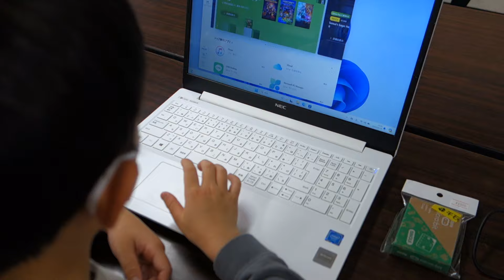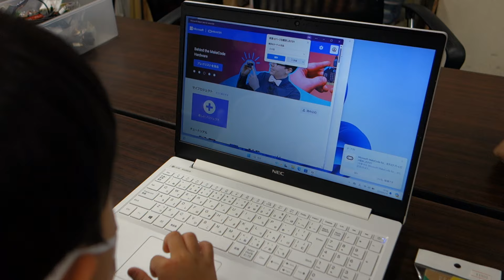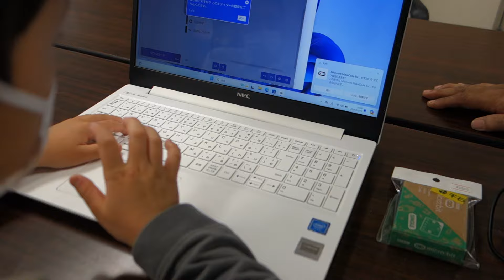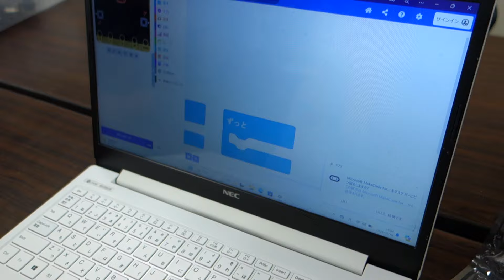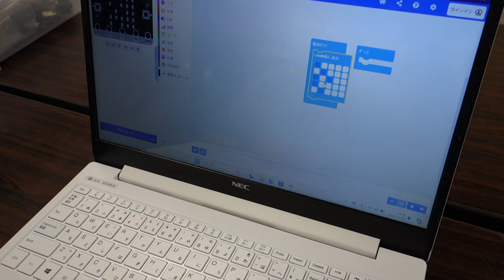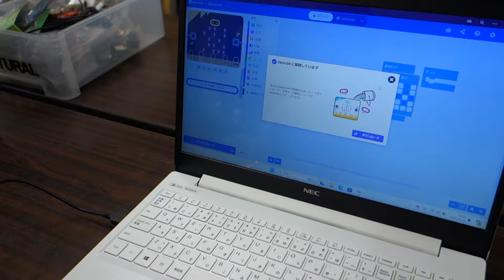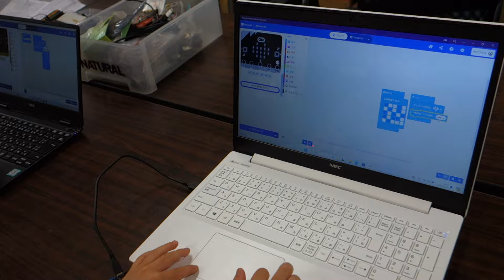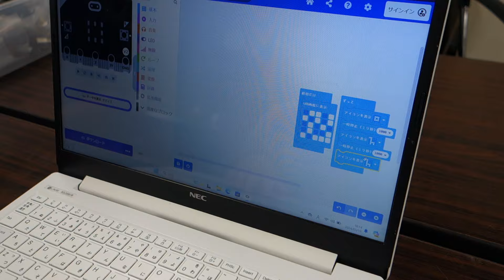小学３年生がマイクロビット 開発環境インストールに挑戦・2024-05-19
でんでんタウン電子工作教室＆大阪市日本橋少年少女発明クラブに通っている小学３年生のKさんが、”流行のプログラミング基板・マイクロビット”の開発環境（作動させるためのソフトウエア）を、パソコンをインターネットにつないでマイクロソフトストアで入手しました。そして、新品のマイクロビットV2を開梱して内蔵の25個のLEDを点灯させるプログラムを組み、思い通りの点灯ができました。